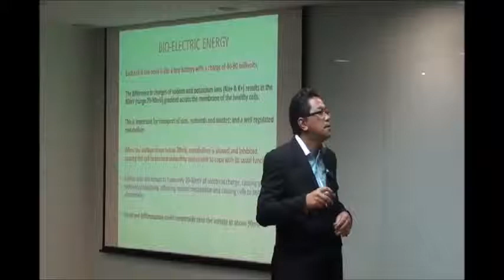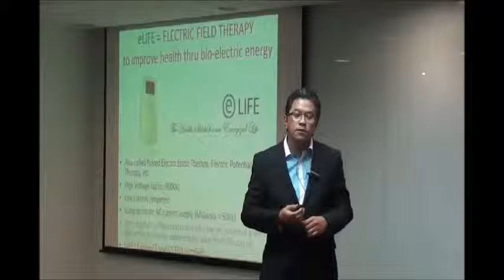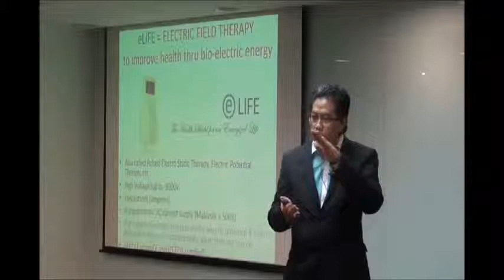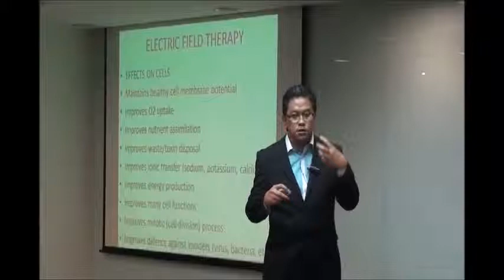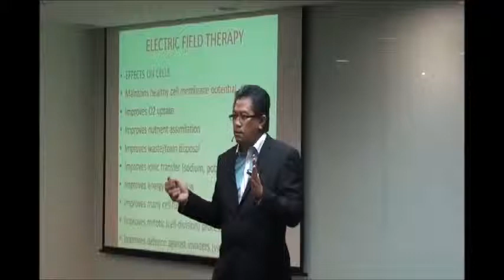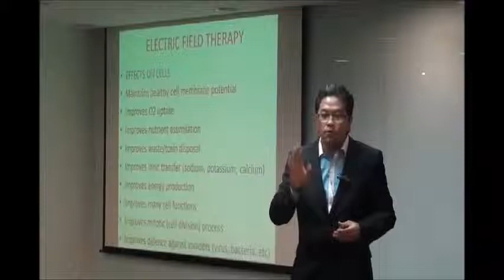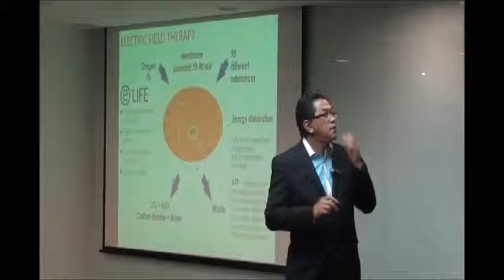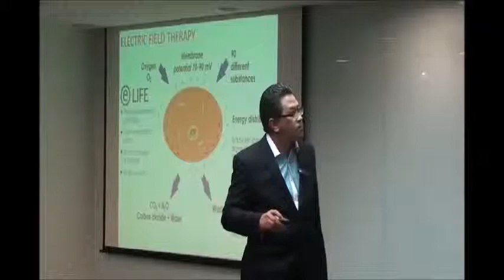ONE COMMUNITY WORLDWIDE - HEALTH TALK by DR AMIR (E) Part 3 (R)